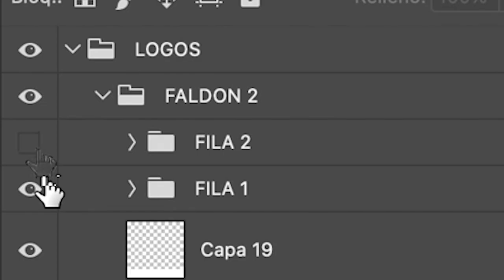(MAKING OF) Cómo se hizo MADRID VUELA MAZO (Cliente: Madrid Spain Masters) / CUT SPAIN 🎥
La inspiración para esta campaña nació de nuestra propia ciudad.
Y una cosa fue llevando a la otra. Pensamos: Madrid es la ciudad con más melodías en su honor y un lenguaje propio.
Donde un mini significa: "Dame un vaso más grande".
Y un cero coma: "¡Volemos!"
Tiene un superpoder: nos hace capaces de llegar al cielo, convirtiéndolo todo en un gran espectáculo.
Y este año recibía al Spain Master de Bádminton.
Así que juntamos al deporte de raqueta más rápido del mundo con la ciudad que nos hace volar, y así nació: Madrid vuela mazo.

Aquí una muestra de lo que hicimos.

Información sobre Spain Master de Bádminton:
Tras el éxito del Campeonato de Europa celebrado este año 2022 en Madrid, organizado en tiempo récord por la Federación Española de Bádminton (FESBA) tras recibir la confianza de Badminton Europe y el imprescindible respaldo del Ayuntamiento de Madrid, la capital española se convertirá entre 2023 y 2026 en una de las principales ciudades de bádminton a nivel mundial al haber sido elegida sede de una prueba del HSBC BWF World Tour.

El Madrid Spain Masters ya figura en el calendario de la Badminton World Federation (BWF) como una de las once pruebas de categoría Super 300, junto a Bangkok (Thailandia), Texas (Estados Unidos), Orleans (Francia), Lucknow (India), Múnich y Saarbrücken (Alemania), Basilea (Suiza), Taipei y Auckland (Nueva Zelanda).

La edición de 2023 se celebrará del 28 de marzo al 2 de abril en el Centro Deportivo Municipal Gallur, donde se darán cita los mejores jugadores y jugadoras del mundo, entre ellas nuestra gran campeona Carolina Marín, quien precisamente ganó su sexto título de campeona de Europa en este mismo escenario.